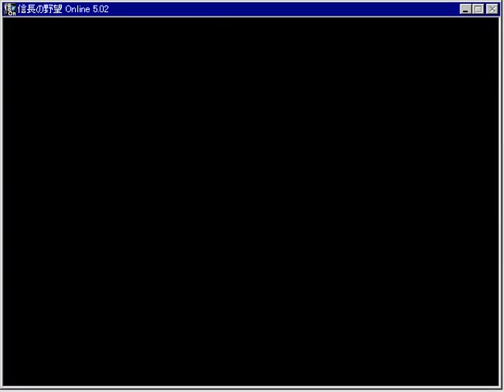魔龍 (陸2-3)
魔龍は凶悪技を持ってはいるけど、さほど気になるほど頻発はしてこない。
そよりもお供5の婆が凶悪。真っ先に倒したい。
殴りなら攻撃力750、盾の防御は900欲しい敵。